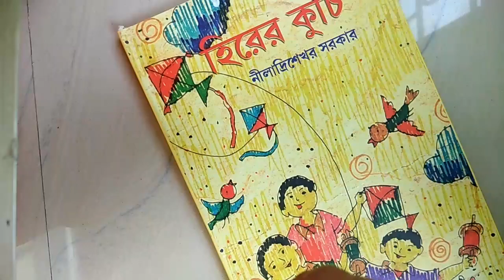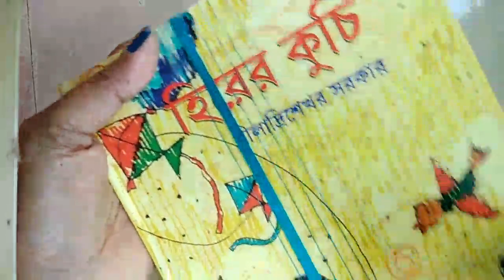Silk thread earrings making/designer peacock eye earrings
Home made Silk thread ear rings.